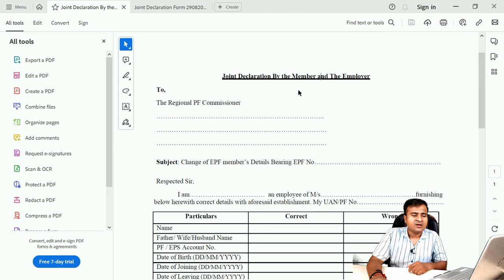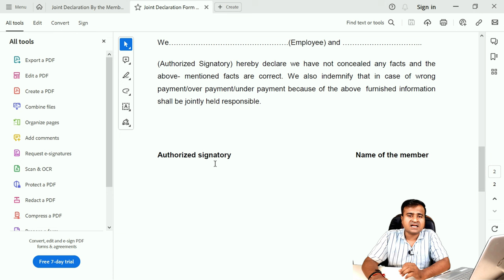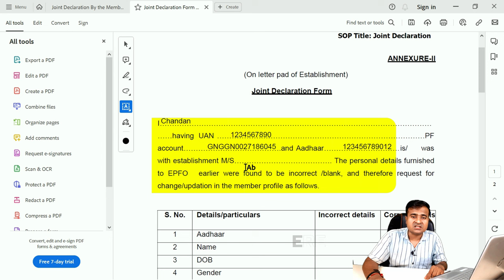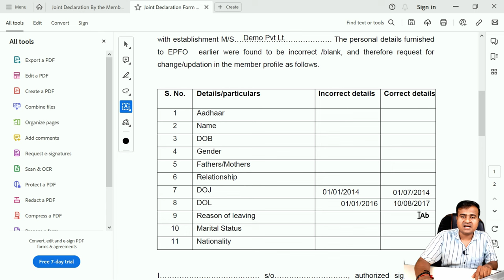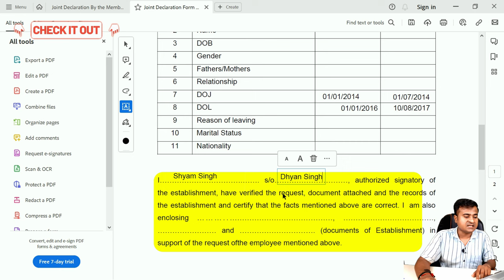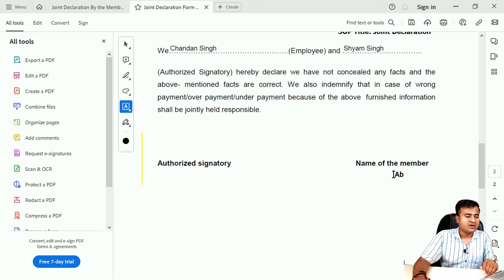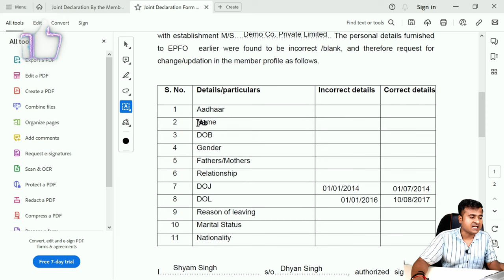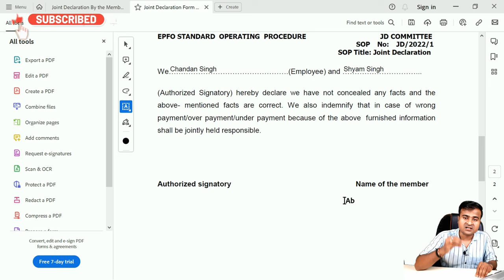EPFO New Update? Joint Declaration Form भरने का सही तरीका || epf joint declaration form kaise bhare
EPFO New Update? Joint Declaration Form भरने का सही तरीका || epf joint declaration form kaise bhare @TechCareer